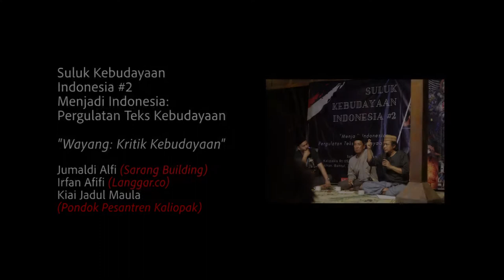Wayang, Kritik Kebudayaan - Jadul Maula | Suluk Kebudayaan Indonesia (5)